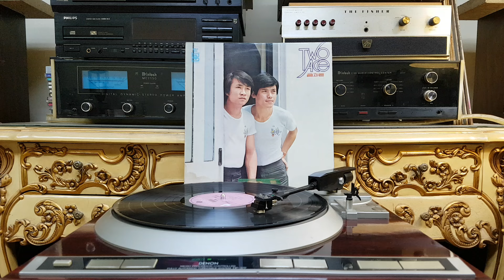몰라주네 ( 어니언스 ) 1976년 유니버살